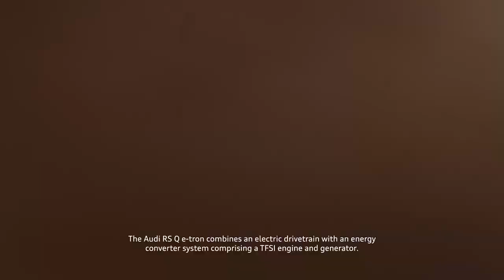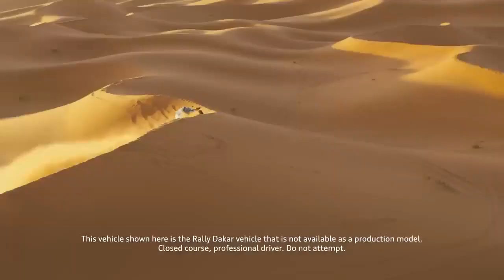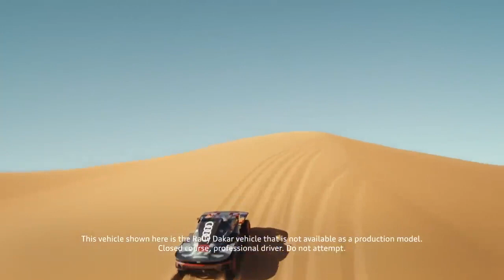United in Progress: The electrifying story of a motivated player